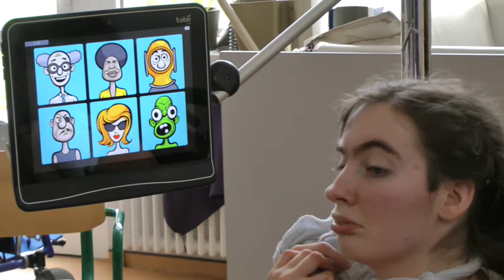tobii am 1. Tag 07.10.2014